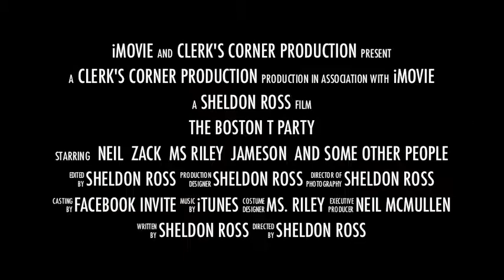The Boston T Party trailer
Went with making a trailer for a fictitious movie about an adventure during after hours riding the T and experiencing Boston's night-life.

Thanks to MBTA for experimenting with extending T Line operational hours.

All video captured using my point-'n'-click Sony's CyberShot.
(Note to self [any one else]: when the memory card gets close to full, the auto focus gets out of whack and takes longer to snap photos.)